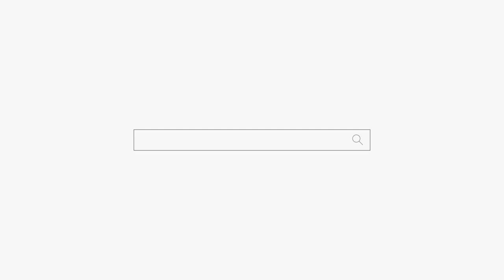고아원에서 산 여자😭용군TV 소리당 (동대문점집 부산점집 서울점집 유명한점집 용한점집)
됩니다.